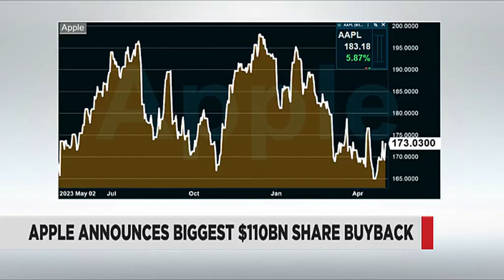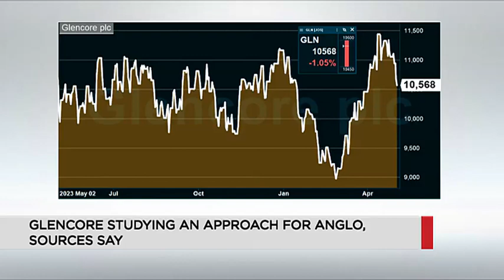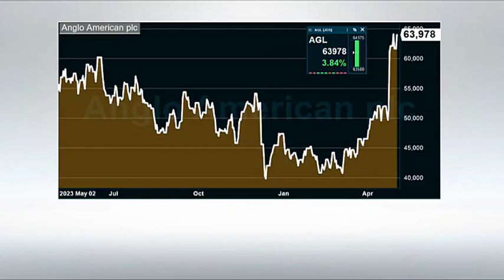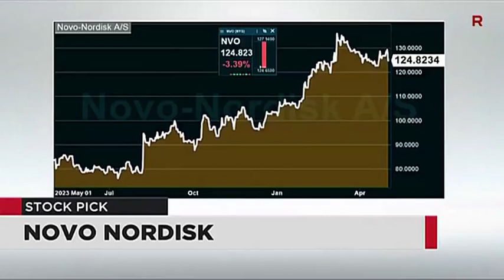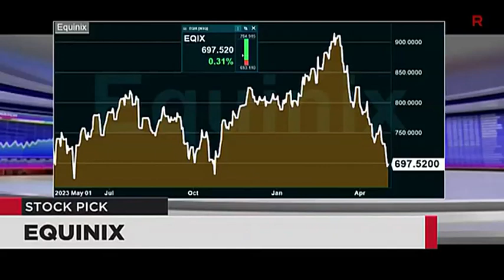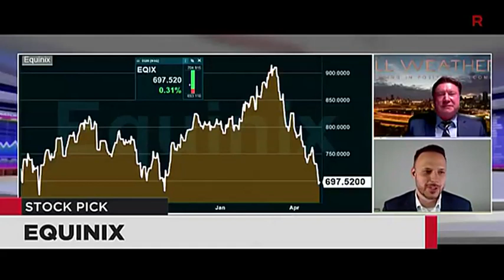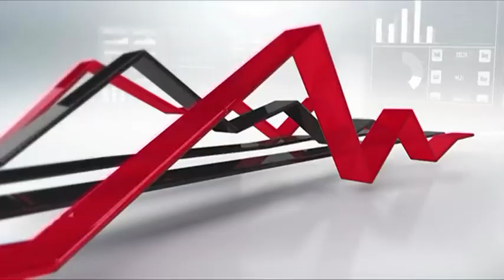Market Report - 03 May 2024 | Business Lunch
Shaun Dendere from Trive Investments joins Business Day TV for a broader look at the day's market movers